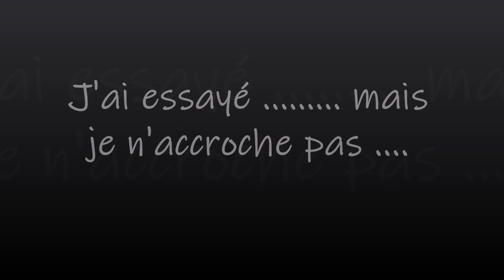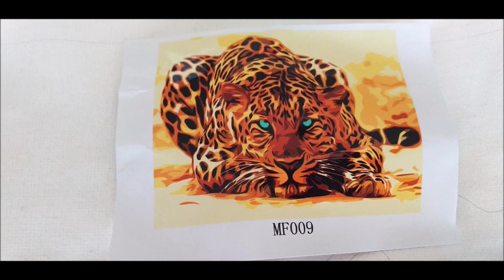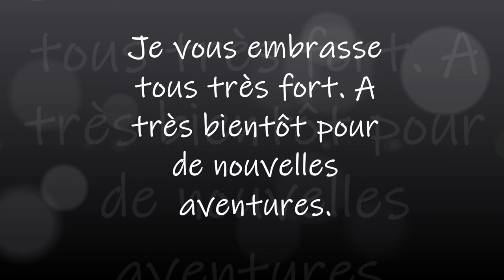J'ai essayé mais je n'accroche pas